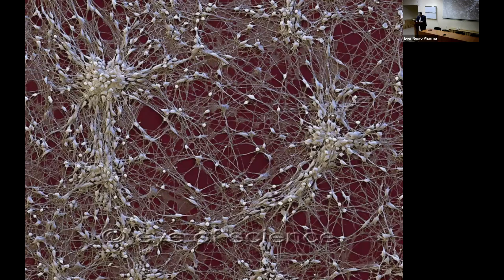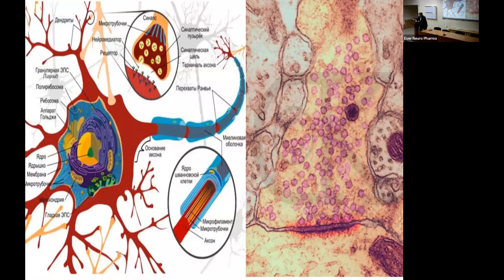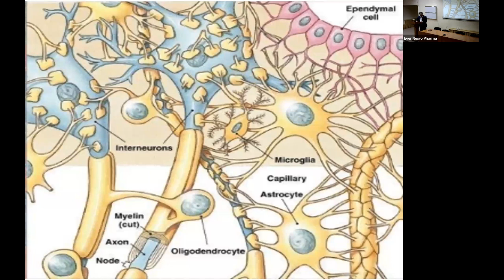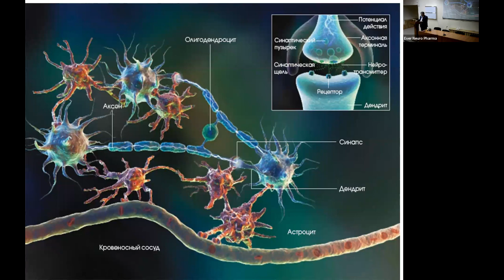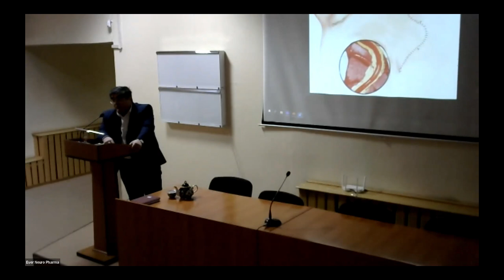Введение в нейрохирургию цереброваскулярной патологии.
Д.м.н. проф. Махкамов К.Э.